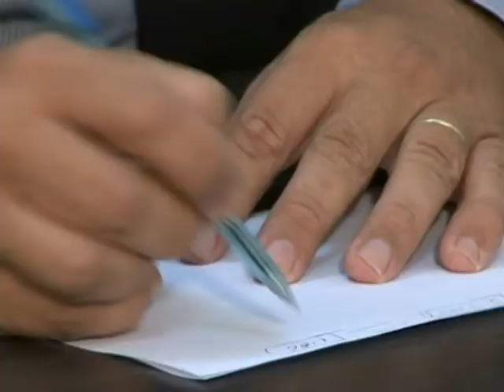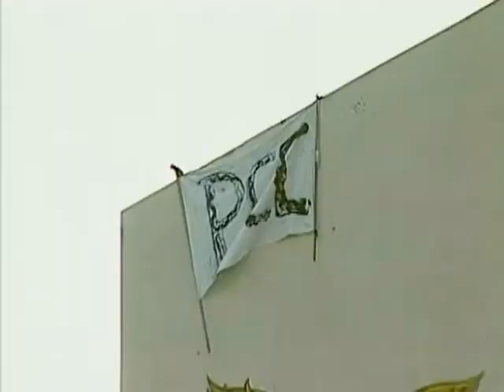OAB faz alerta sobre superlotação em presídio de Dourados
O Presídio Estadual de Dourados tem três vezes mais detentos do que a sua capacidade. O risco de rebelião deixou a Comissão de Direitos Humanos da Ordem dos Advogados do Brasil em alerta.